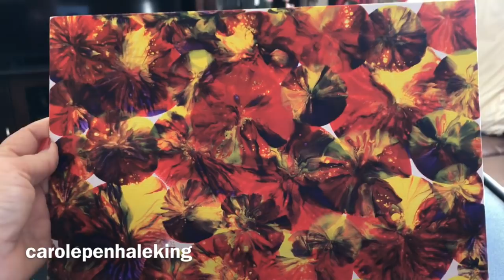(174) How to Balloon Smash Acrylic Paint Pouring #2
How to Balloon Smash Acrylic Paint Pouring #2.

Balloon smash is a fun technique, to do over acrylic paint, smashing paint, in caroles art room.

Mix Acrylic Paint together and create abstract art.
My Paint Recipe is: 1 part paint, craft paint, and flow acrylic to 1 part floetrol. Tube paint is 1 part paint to 1 1/2  to 2 parts floetrol, and add water to get the right consistency.
add silicone or coconut milk (dimethicone) to paint colors. 1  to 2 drops per 2 ounces.
 I used Daler Rowney, Brilliant Red, Artist Loft Yellow, Deco Art Purple. I dipped the balloon in paint that was poured on a plate. push gently, for a small one harder for larger, wipe balloon  evey few dips.
I will upload 3 times a week, monday, wednesday, and friday, Sat. if I can.